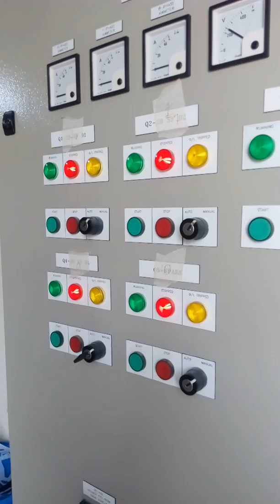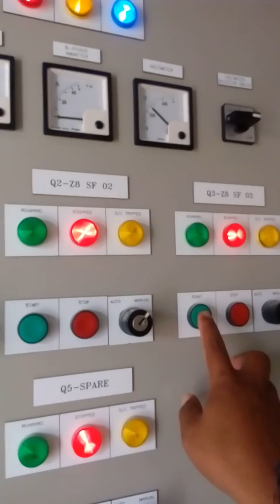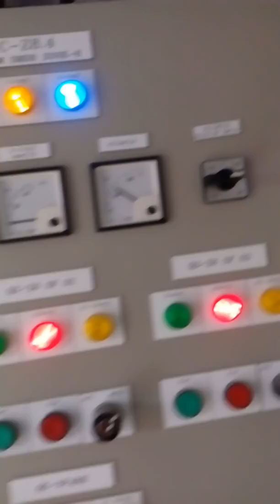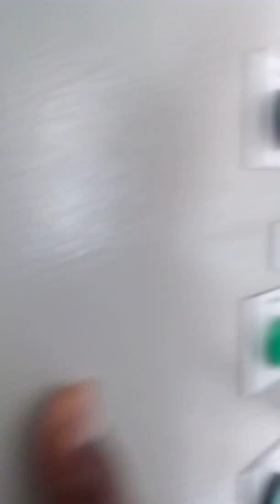Actual commissioning and testing of MCC control panel part 1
Magnetic contactor